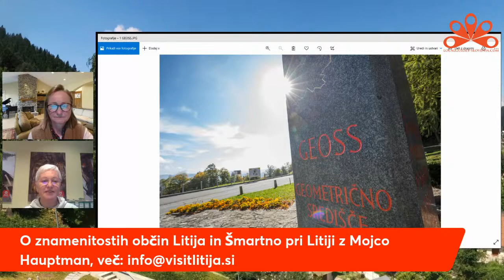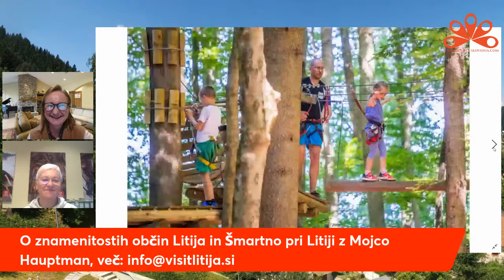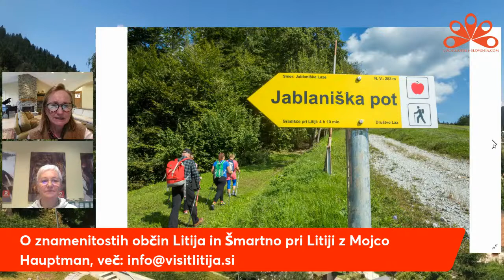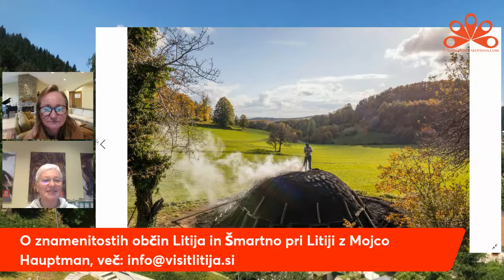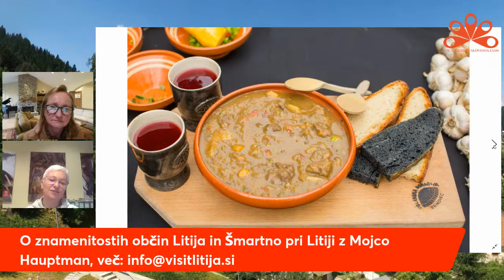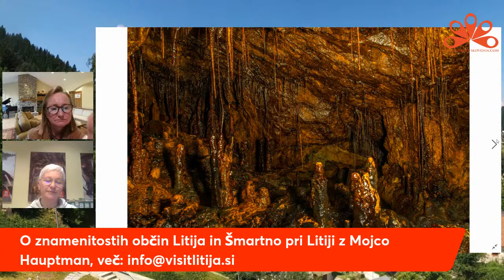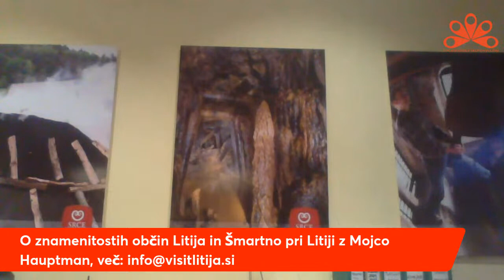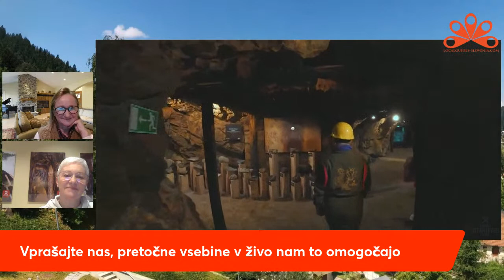Občina Litija in Občina Šmartno pri Litiji se predstavita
Občina Litija skupaj z občino Šmartno pri Litiji sta nosilki znaka SLOVEnia Green destination. V turizmu se prioritetno usmerjamo v odgovoren, trajnostni zeleni turizem. Glede na razgibanost terena pa pri nas najbolj uživajo turisti - obiskovalci, ki so aktivni raziskovalci.